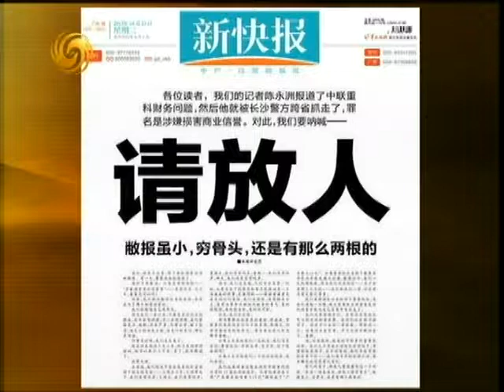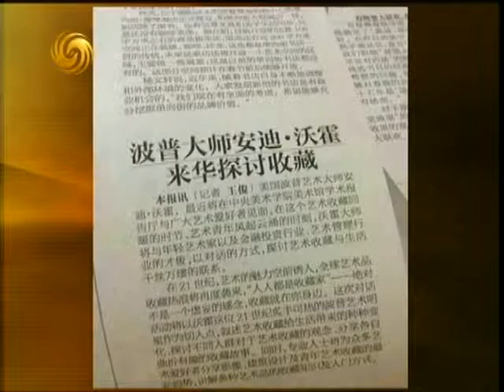锵锵三人行20131029 内地媒体业乱象丛生 狗仔队也有“节操”